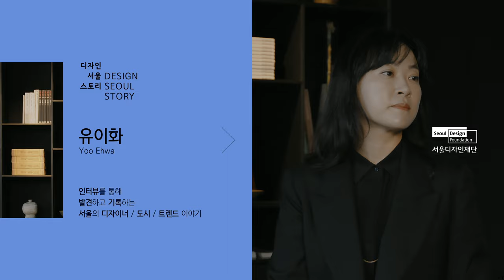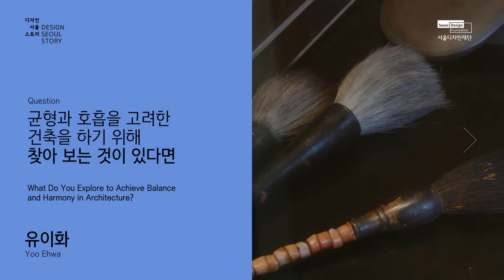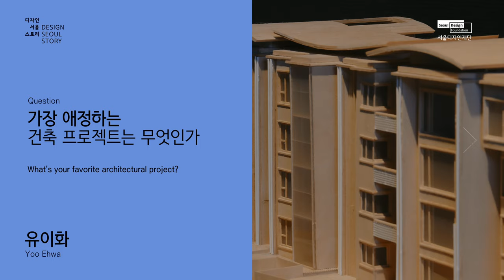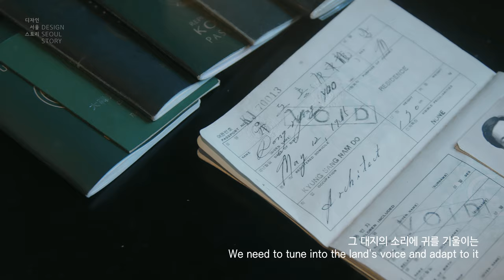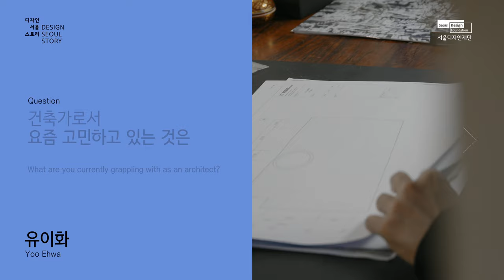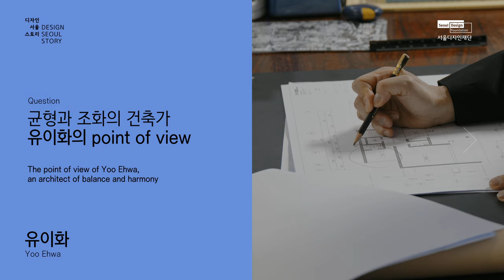[디자인서울스토리] EP10. 시대 위에 환경과 관계를 담는 건축가 유이화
[EP10] 시대 위에 환경과 관계를 담는 건축가 유이화

유이화 | ITM 건축연구소 대표
(Yoo Ehwa | CEO of ITM Yoo Ehwa Architects)